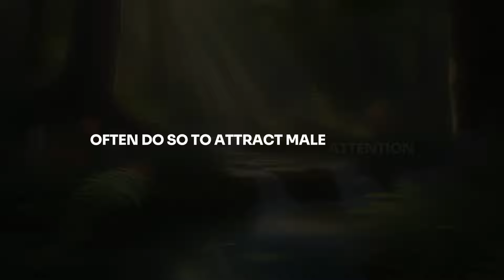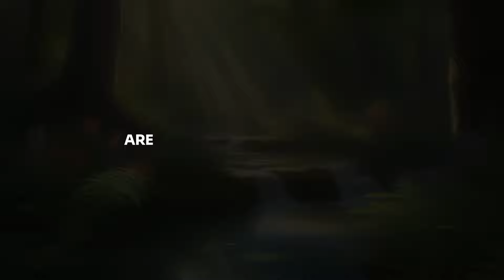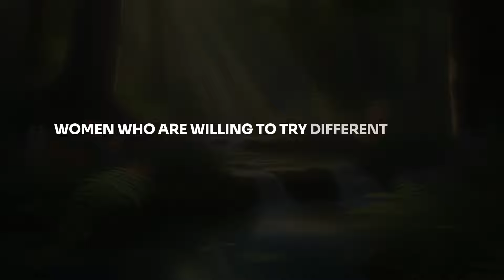Interesting Psychological Facts About Human Behavior You Never Knew!